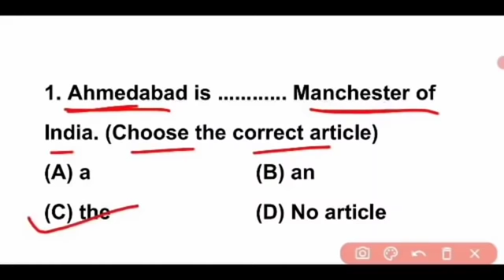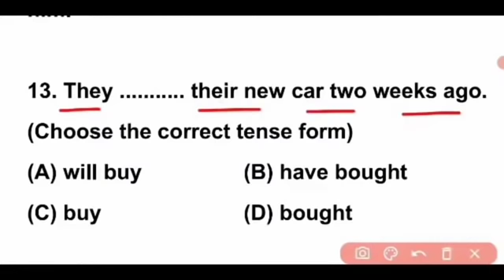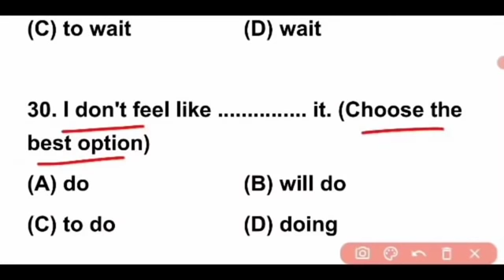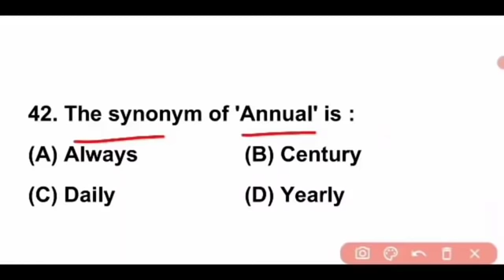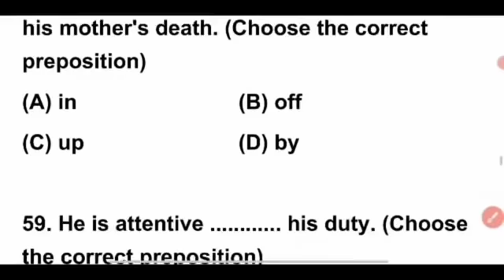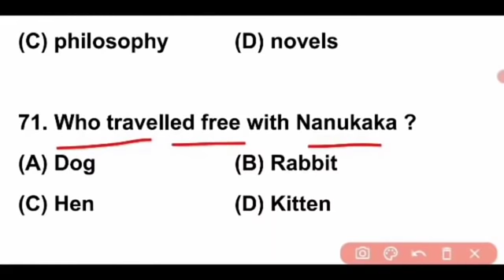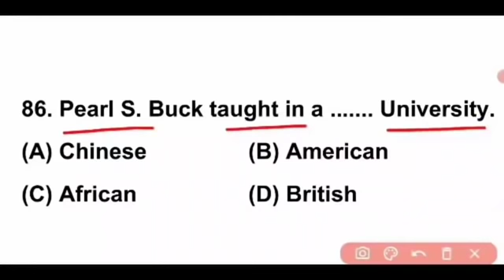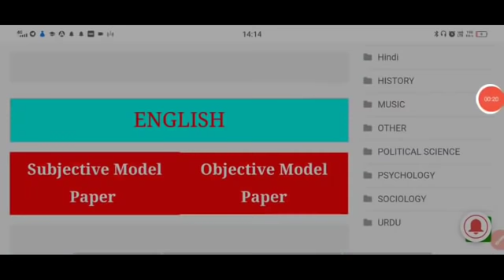12th English Question Out 2022 यही रहेगा।। English viral Question Answer 2022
12th class ENGLISH- अंग्रेजी question out 2022 | Inter exam ENGLISH question paper & answer key 2022

12th Class ENGLISH- अंग्रेजी Sent Up Exam Answer Key 2021|ENGLISH Sent Up Exam Question Paper Solution 2021#biharboard_study
download exam question paper 2022
Bihar Board 12th Sent Up Exam ENGLISH Objective
ENGLISH Objective.I hope ki Aap Sabhi Ko Video Bahut
Queries Solve :-
1. Bihar Board Sent Up Exam
2. 12th Sent Up Exam 2022
3.ENGLISH Objective Answer Key Sent Up Exam
4. 12th Sent Up Exam 2022 ENGLISH Objective Answer
Key
6.12th Sent Up Exam ENGLISH Question Paper
7. Bseb Sent Up Exam 2021-22 Chemistory Answer
8.Sent Up Exam 2022 Question paper ENGLISH
9. Sent Up Exam 2022 Chemistory
10. 12th Sent Up EXAM 2022 ENGLISH Paper

exam ENGLISH answer,bse uttam study, ENGLISH answer
key 12th sent up exam 2022, Sent up exam ENGLISH
Objective, class 12 Sent up exam ENGLISH Objective,
ENGLISH Objective Bihar Board sent up exam 2022,bse
ENGLISH Objective, 12th sent up exam 2022, ENGLISH
Objective inter sent up exam, 12th arts ENGLISH Sent up
exam 2022, 12th science ENGLISH sent up exam 2022,
12th commerce ENGLISH Sent up exam 2022, sent up
2022,12th ENGLISH Objective sent up exam 2022, Bihar, 2022,12th ENGLISH Objective sent up exam 2022,Bihar
board 12th sent up exam ENGLISH question paper,ENGLISH
objective answer sent up exam 2022, Bihar board
class 12 Sent up exam ENGLISH Objective,chemistry
objective 12th Sent up exam 2022,ENGLISH answer
ENGLISH,chemistry objective,ENGLISH objective question,bse
uttam study ENGLISH objective
• Sentup Exam 2022 Answer Key
12th Sent up exam Objective Answer
ENGLISH Objective Answer Key
• 12th Sent up exam ENGLISH Objective Answer Key
Answer
• sent up exam ENGLISH,
Bihar board biology objective answer key 2021, BSEB 6 february 2021 ENGLISH answer key, bseb 12th ENGLISH question solution,
bihar board aaj ka paper solution, aaj ka ENGLISH ka paper, bseb today exam paper,

bihar board ENGLISH objective answer 2021, bseb ENGLISH important question,
BSEB ENGLISH objective set j answer key,
Bseb ENGLISH set c answer key, bseb ENGLISH set d ans key, bseb set h answer key,

b…